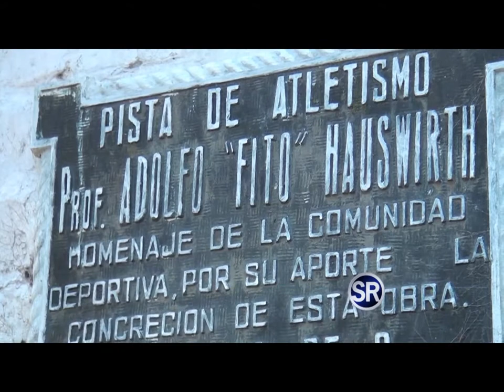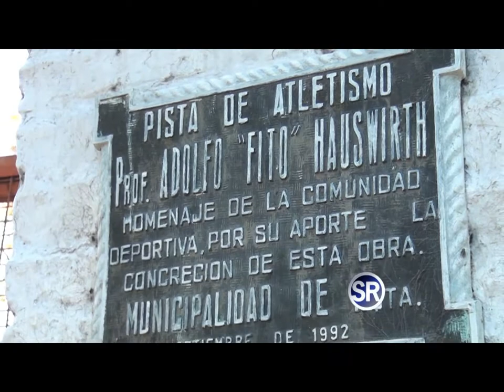VECINOS DE BARRIO PARQUE Y MORENO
RECONQUISTA: REALIZAN UN BOCINAZO POR LA PISTA.